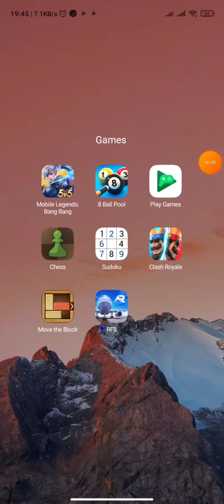LEARN EVERY TOMBSTONE POSITION! GOBLIN HUT TOMBSTONE GUIDE